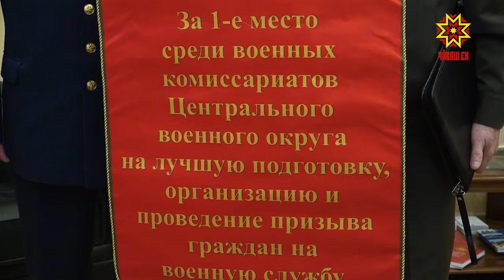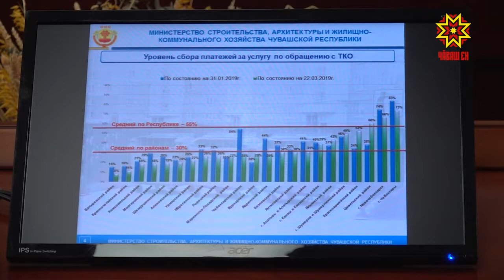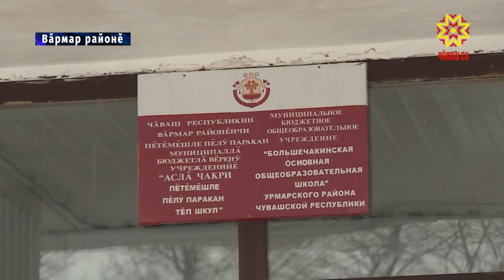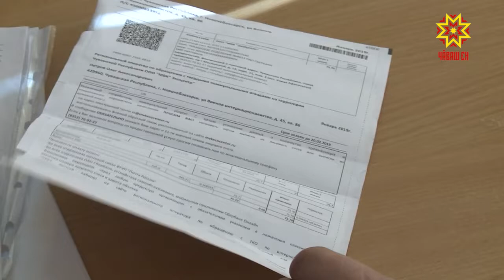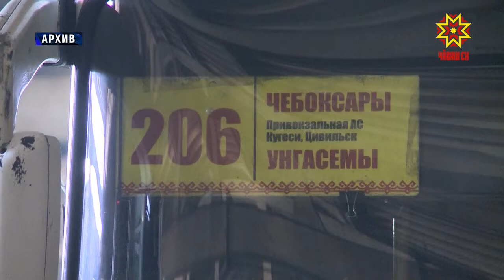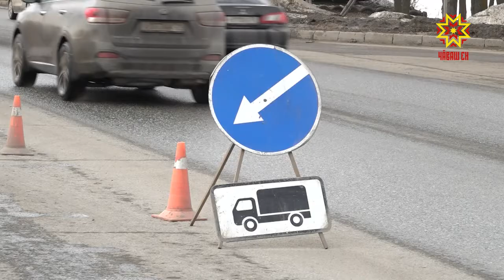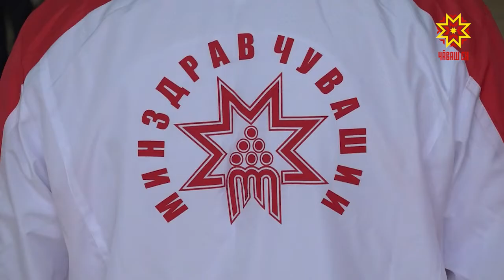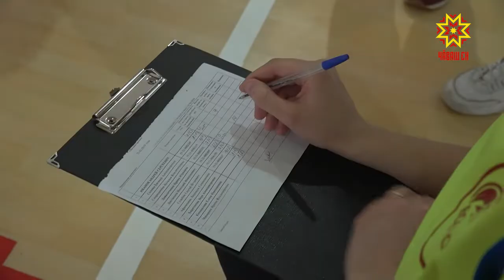Республика 25.03.2019 на чувашском языке. Вечерний выпуск